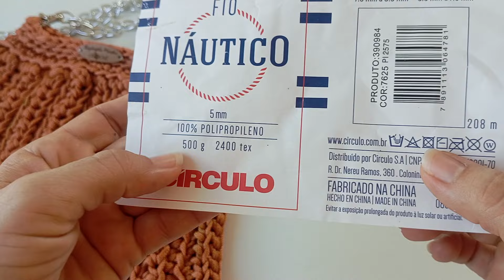Tutorial Bolsa Safira | Bolsa de Croche Para Iniciantes - Passo a Passo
Oi Pessoal!
Hoje  nos vamos fazer a Bolsa Safira ela é muito fácil de fazer, eu vou ensinar tudo no passo a passo!
Essa Bolsa também pode ser feita no Fio Barroco, Fio de Malha ou em outro fio de sua preferência.
Se você gostou dessa linda bolsa, deixe seu joínha e comenta em baixo do vídeo e se ainda não é inscrito no canal se inscreva, pois toda semana tem vídeos novos.

Fio Náutico ou de sua Preferência
Terracota N° 7529
Agulha de Croche N° 5 mm
1 Botão imantado
Marcador
Esqueiro
Alça de Corrente (opcional)
Linha e agulha de costura
Tesoura

⬇Coisas que você pode PRECISAR na Amazon⬇
Kit Agulha emborrachada soft

⬇Livros para Crocheteiras⬇
A banda do Pica pau
Mini Amigurumis Animals
Croche Rentável
75 Motivos floraes em croche
Croche Moderno

FAÇA PARTE DO MEU CLUBE DE MEMBROS E APOIE MEU CANAL:  @ateliecrochedarozangela4291

Venham comigo, preparei essa aula com todo carinho.